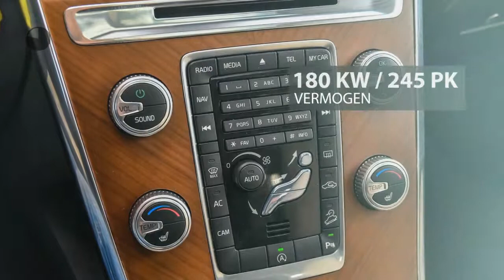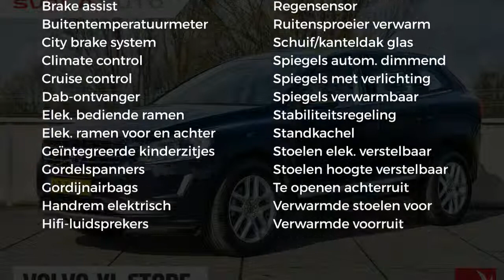Volvo XC60 T5 245pk AWD Geartronic Polar+//Panodak//standkachel//